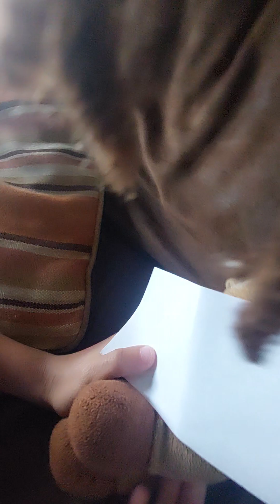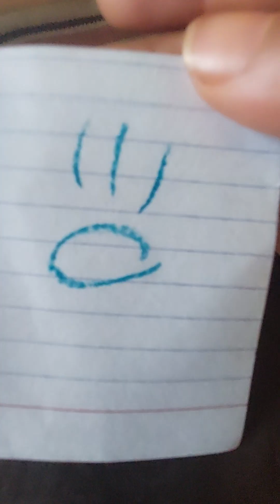happy wheels with plushies